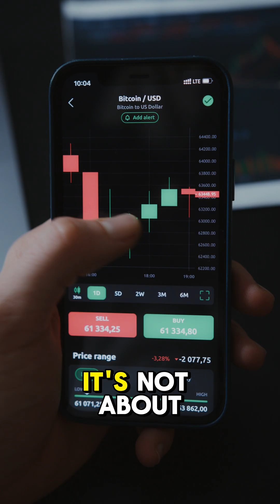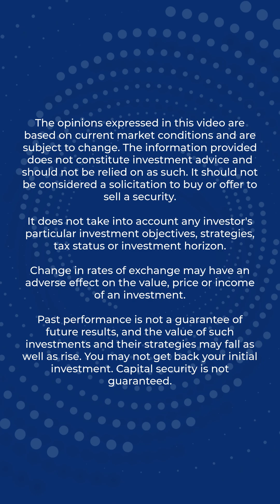Why can't banks print more money?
The UK can’t print its way to prosperity.
This 120-second explainer breaks it down—fast.
Hit like if this changed your thinking.